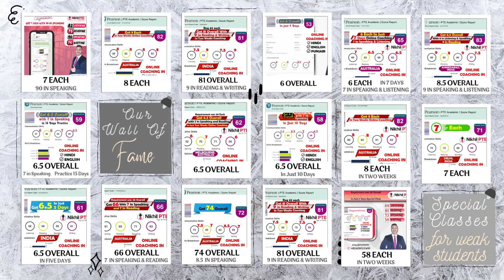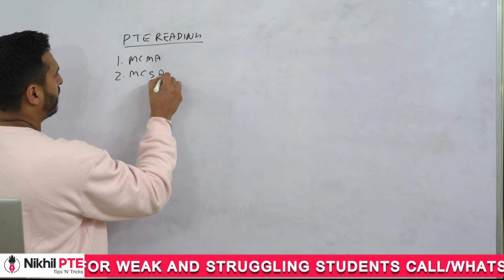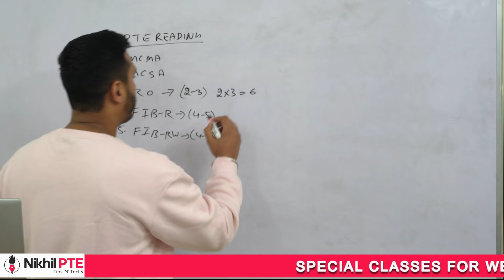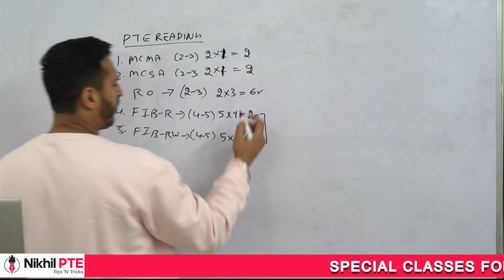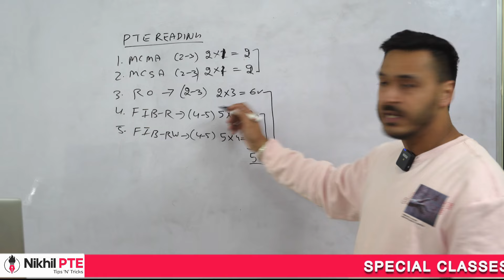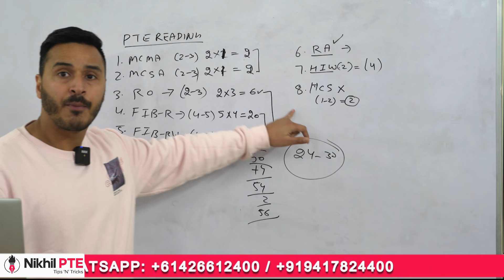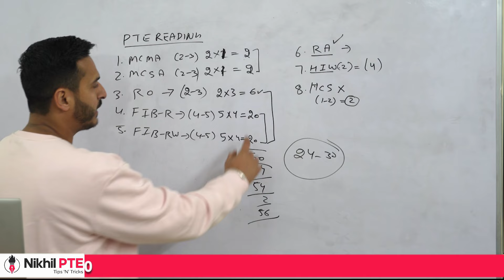ਬਿਨਾ READING MODULE ਤੋਂ 60 ਆ ਸਕਦੇ? || PTE BY NIKHIL